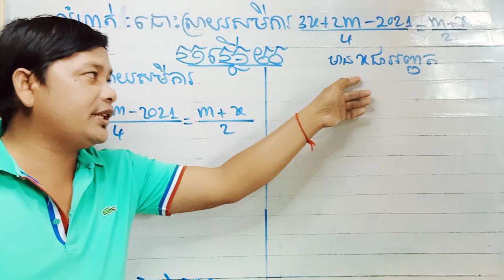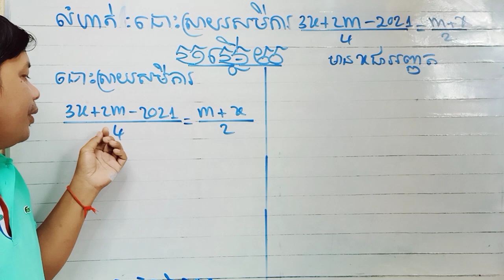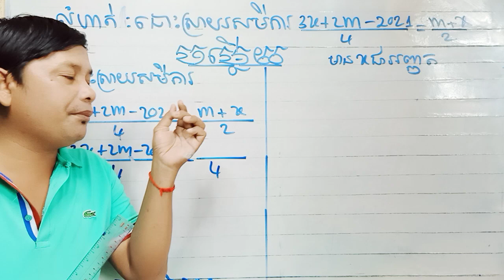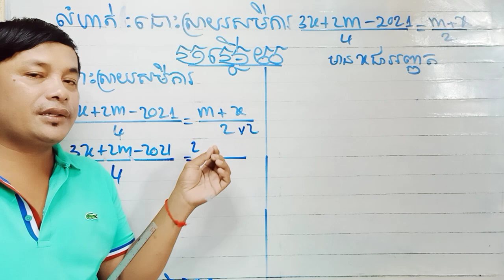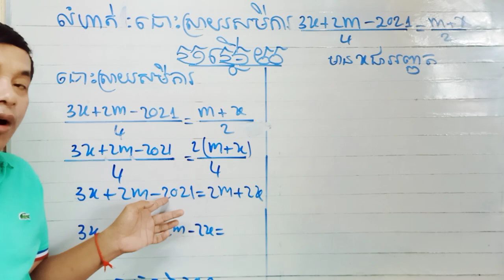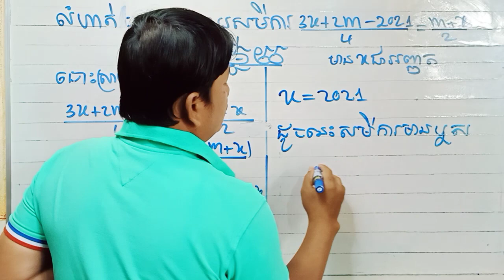លំហាត់សិស្សថ្នាក់ទី៩ ដោះស្រាយសមីការ math for students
លំហាត់ដោះស្រាយសមីការប្រេីគន្លឹះងាយយល់និងឆាប់ចេះ លំហាត់នេះធ្លាប់ចេញប្រលងឌីប្លូមសម័យប្រឡងថ្ងៃទី5 កក្តដា 2010។